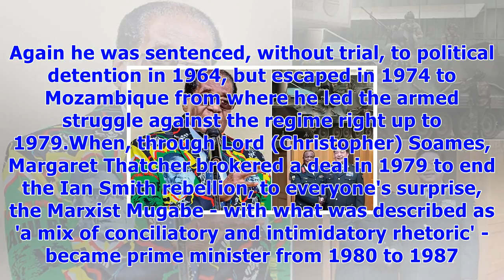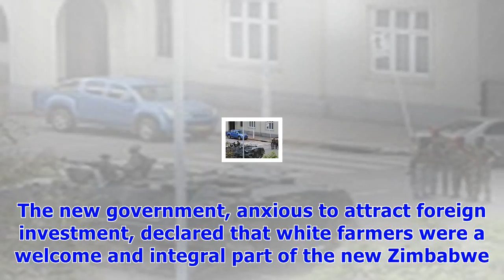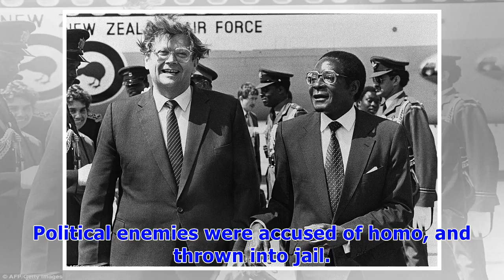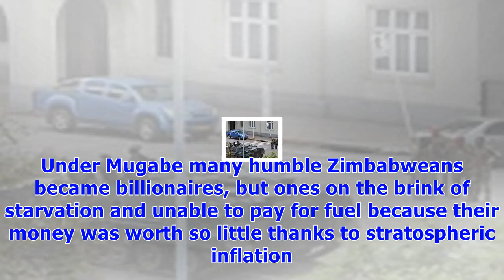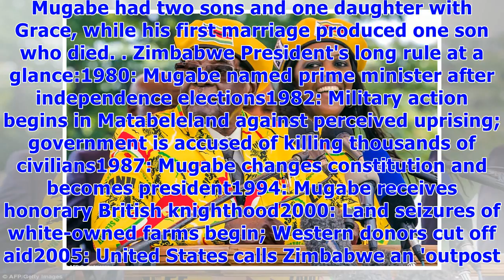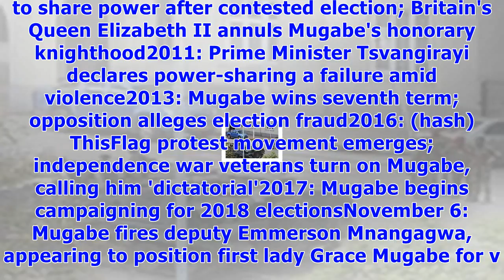Catholic priest mediates mugabe's 'honourable exit'